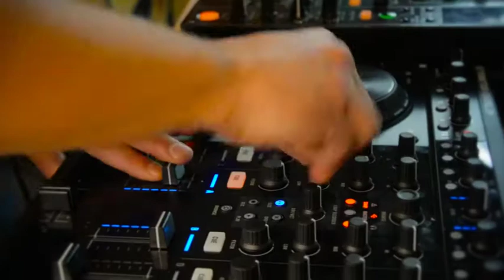Flash Republic Sushi Sunday Spot